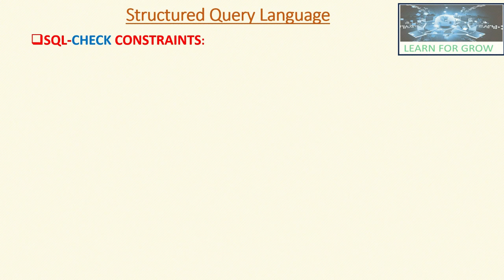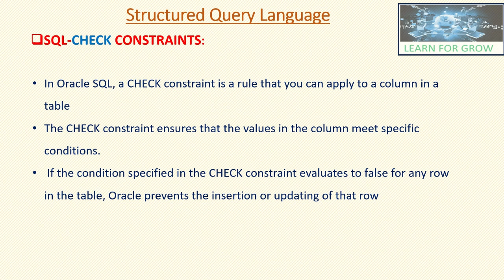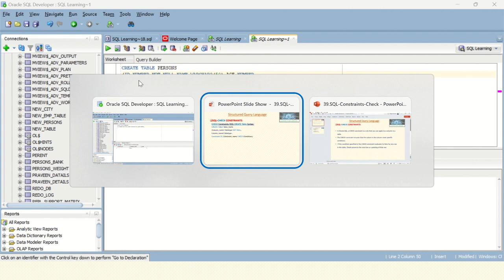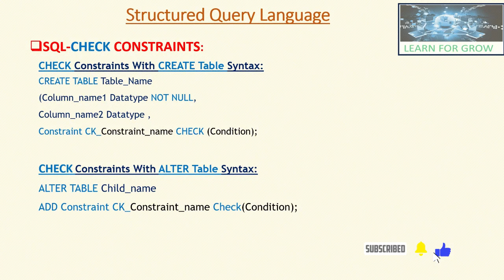What is SQL CHECK CONSTRAINT | Oracle SQL Tutorials | SQL in Hindi | Learn For Grow | Concept#43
Welcome to Learn for Grow: Oracle SQL Masterclass in Hindi & English!

Unlock the power of Oracle SQL CHECK Constraints with our beginner-friendly tutorial! In this video, we break down complex concepts into easy-to-understand language and walk you through practical executions to solidify your understanding. Learn how to implement CHECK Constraints effectively, ensuring data integrity and consistency in your Oracle databases. Whether you're a beginner or looking to refresh your skills, this tutorial provides clear explanations and hands-on examples to boost your SQL expertise.

Are you eager to dive into the world of databases and SQL programming? Look no further! Our channel is your ultimate destination for mastering Oracle SQL, from the very basics to advanced levels, all explained in both Hindi and English languages.

🔹 What You Can Expect:

Comprehensive Tutorials: We break down complex SQL concepts into easy-to-understand lessons, ensuring a smooth learning experience.
Practical Execution: Learn through real-life examples and practical exercises, enhancing your skills through hands-on practice.
Bilingual Support: Our tutorials are available in both Hindi and English, catering to a wider audience and making learning accessible to everyone.
Interactive Learning: Engage with our community, ask questions, and participate in discussions to enrich your understanding further.
🔹 Why Choose Learn for Grow:

Expert Guidance: Our experienced instructors guide you every step of the way, offering valuable insights and tips to help you grasp even the most challenging topics.
Structured Curriculum: Our carefully curated curriculum ensures a logical progression, building your skills incrementally from beginner to advanced levels.
Constant Updates: Stay up-to-date with the latest Oracle SQL features and best practices, ensuring you learn relevant skills for today's industry demands.
🔹 Who Can Benefit:

Beginners: If you're new to SQL, our beginner-friendly tutorials will lay a solid foundation, setting you on the path to becoming a SQL expert.
Intermediate Learners: For those with some SQL knowledge, our advanced tutorials will deepen your understanding, allowing you to tackle complex queries and databases confidently.
Professionals: SQL is a valuable skill for IT professionals, data analysts, and anyone working with databases. Enhance your career prospects with our practical, job-oriented tutorials.